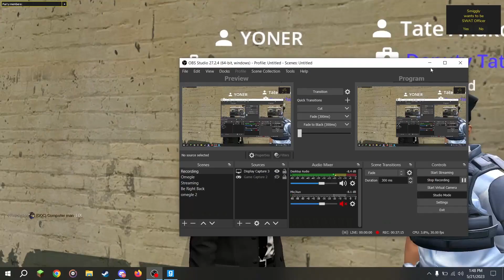Interviewing People On Gmod | Dark RP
Like and Sub If You Want To See More Videos Like This!